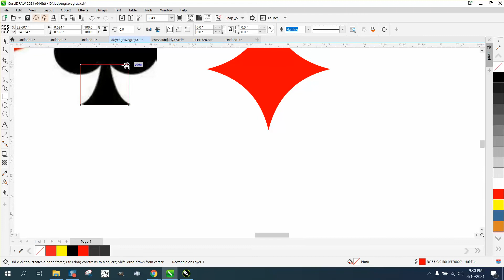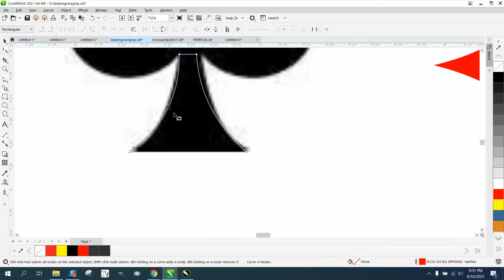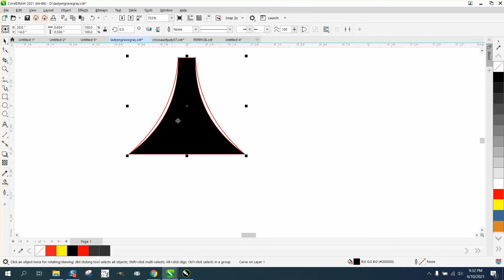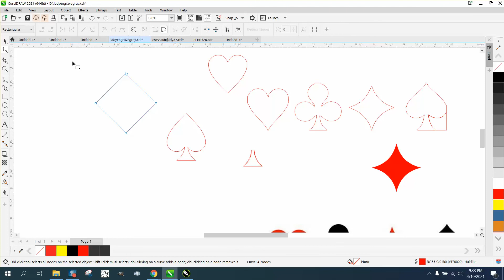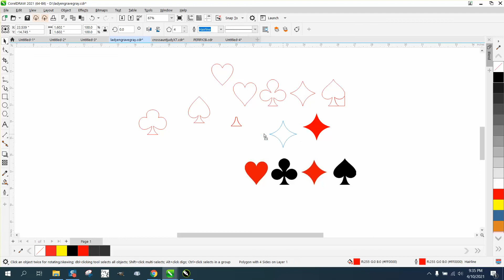Corel Draw Tips & Tricks Playing Card Symbols